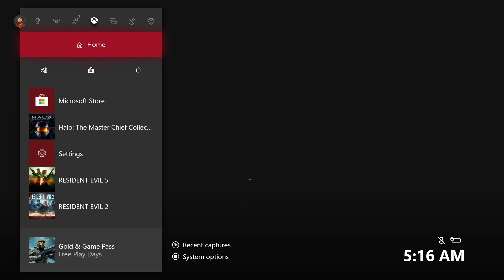Let's Play Halo Combat Evolved - Ep. 06 ROCKETS!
Hello everybody and welcome to Let's Play Halo Combat Evolved! Halo: Combat Evolved is a 2001 military science fiction first-person shooter video game developed by Bungie and published by Microsoft Game Studios. Join Darknessconcept and I as we fight the covenant.